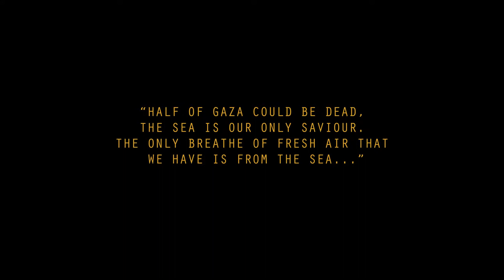How To Catch Fish While Being Shot At | THE GAZA FILES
How To Catch Fish 101* with Ahmed Ghoneim
Masterclass filming by Yousef Basam

These guys were on a little fishing boat for 11+ hours capturing how the fishermen in Gaza provide hope to a people confined to the largest concentration camp, ever.
*In blockaded waters controlled by the IDF.